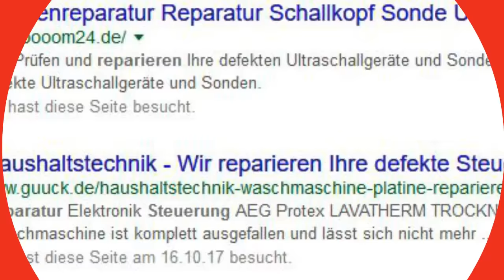Paradigma MES Regelungsmodul Heizungssteuerung Heizungsregler reparieren Reparatur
Pradigma MES Regelungsmodul ZK analog
Das Modul steuert den Festbrennstoffkessel,allerdings nur noch eingeschränkt wegen eines Fehlers. Manuel ist es noch auf Festbrennstoffbetrieb einzustellen, bei allen anderen Funktionen spielt es verrückt. Ist es möglich dieses Modul zu reparieren oder zu tauschen und welche Kosten würden das verursachen. Falls sie mir einen Schaltplan besorgen können wäre ich in der Lage es selbst zu reparieren.

Paradigma MES mit VE, Solar C1, UML C1 und BBU C11

Paradigma MES mit VE, UML C1 und BBU C11